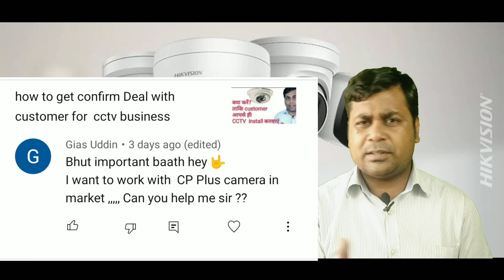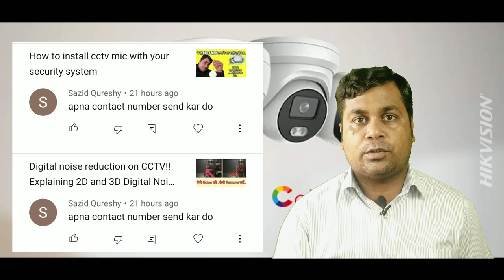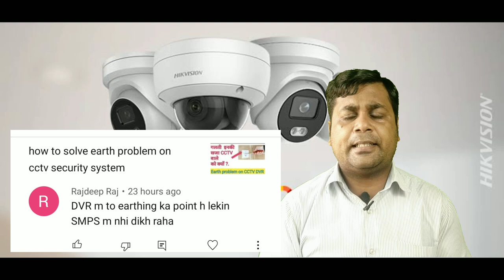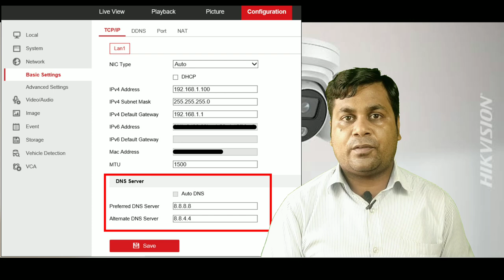CCTV footage deleted issue !! How to work with CP Plus !! DNS server failed issue !! QNA VIDEO!!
Hikvision
Hikvision color night vision camera

5mp 8 camera setup

5mp 4ch setup

2mp 6 camera setup

2mp 4 camera setup

4g SIM supported LTE Router
Jk vision